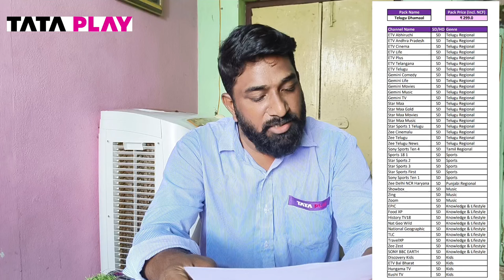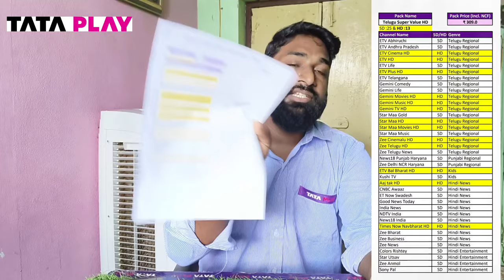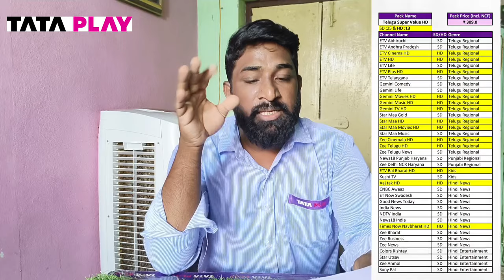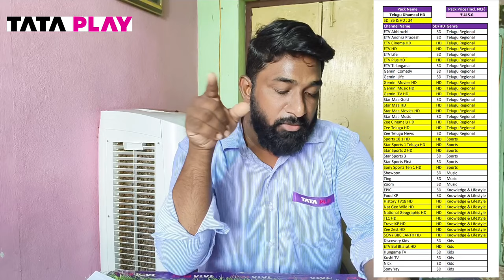tataplay మళ్లీ టాటా ప్లే రీఛార్జిస్ మారాయి,tataplay recharge havechanged again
రీచార్జ్ సంబంధించిన పాంప్లెట్స్ కావాలంటే టెలిగ్రామ్ ఛానల్లో జాయిన్ అవుతే అక్కడి నుంచి డౌన్లోడ్ చేసుకోండి

Naveen 🙏😊